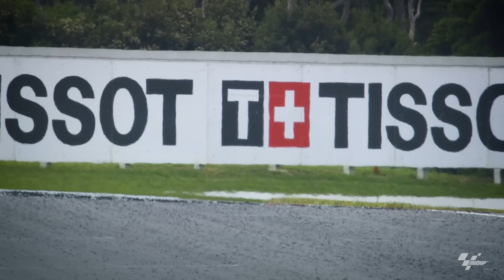GrazieVale: Valentino Rossi's greatest wheelies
A very special WheelieWednesday for you all this week! 😎

Check out Valentino Rossi's greatest hits! 🔥